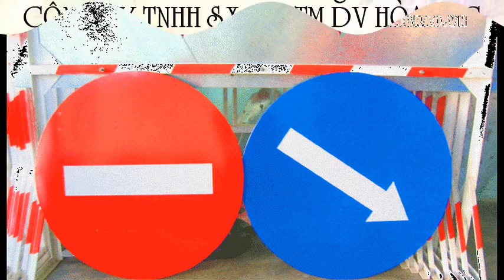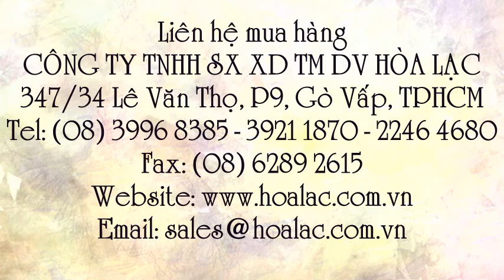Biển cấm hình tròn 102 - không chân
Liên hệ: Công ty TNHH SX XD TM DV Hòa Lạc Tel: - 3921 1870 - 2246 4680 Biển cấm hình tròn 102, Biển cấm hình tròn, Biển cấm 102 , Biển báo cấm 102 , Biển báo cấm không chân , Biển báo không chân , Biển báo tròn - Cấm ngược chiều không chân, Biển báo tròn - Cấm ngược chiều , Biển báo tròn , Biển báo đường bộ , Biển báo giao thông đường bộ , Biển báo giao thông đường bộ Việt Nam , Biển báo giao thông Việt Nam, Biển số 102 - 50cm , Biển 102 - 50cm , - Biển 102 - D50cm, Biển 102 không chân , Biển 102 không chân - D50cm , Biển báo cấm ngược chiều 102, Biển báo giao thông, Biển cấm , Biển báo cấm , Biển báo tròn số 102 không chân - đường kính 50cm , Biển báo tròn số 102 không chân - D50cm , Biển báo tròn không chân - số 102 - D50cm , Biển báo tròn 102 không chân - D50cm, Biển báo cấm ngược chiều 102 không chân - D50cm